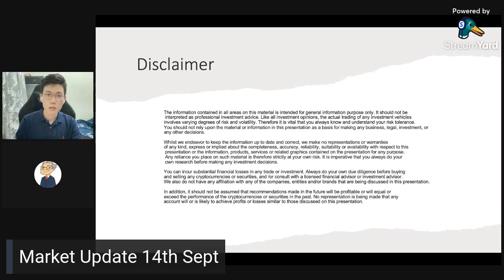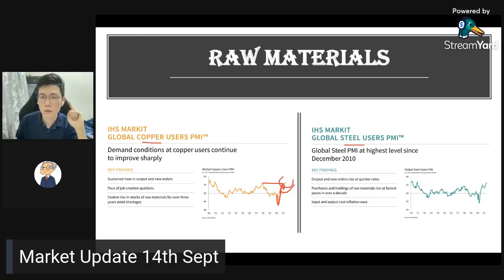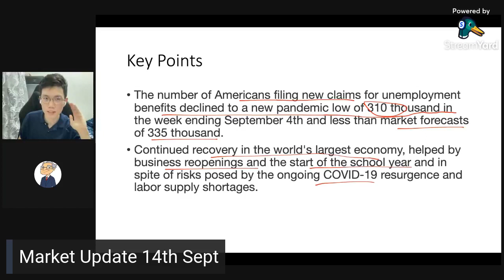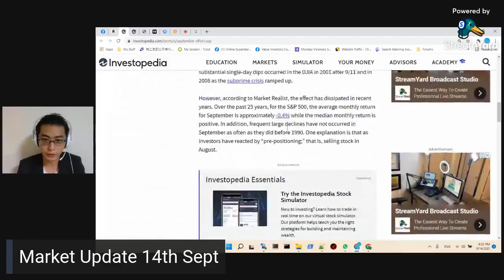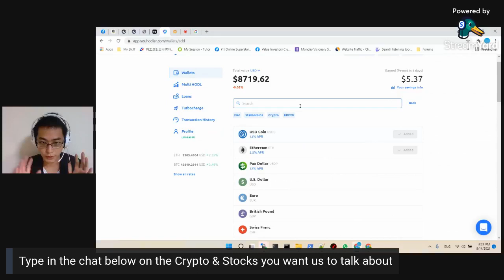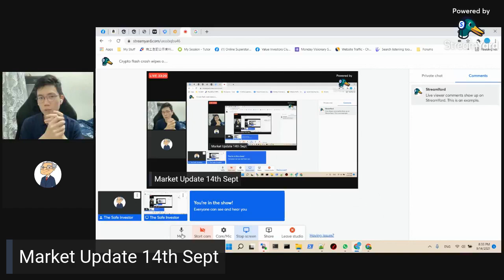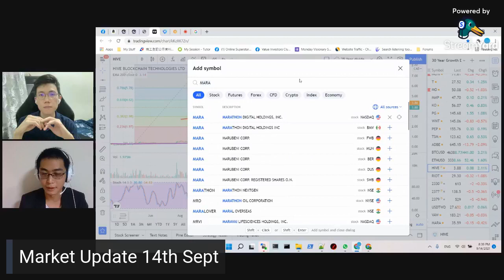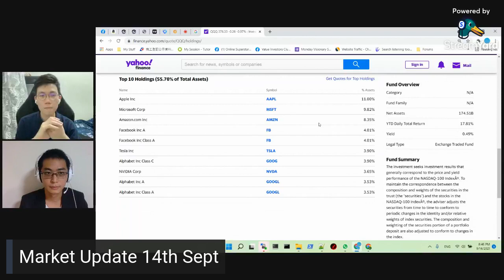September 2021 - Market Updates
Crypto flash crash wipes out $400 Billion in market value!!!
Sell in May and Go Away.

September is always a volatile month, the stock market is down from ATH; after the recent crypto rally, BTC has cooled off for a modest 15%

Is the bear coming? Or will it be just a pullback?

Join Jvn Yi and Ken where they will be sharing with you the macroeconomic of the overall market and some potential entries.